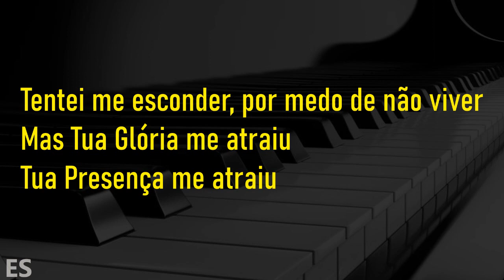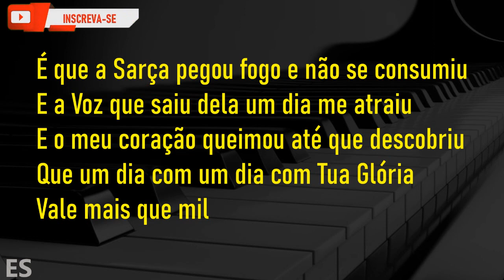Me Atraiu ( PLAYBACK CONTRALTO ) Gabriela Rocha - Reimagined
▷ LETRA
Me Atraiu
Composição : Abdiel Arsênio

Piano: @ErondiSoares

Eu poderia estar, em qualquer outro lugar
Mas Tua Glória me atraiu
Tua Presença me atraiu
Tentei me esconder, por medo de não viver

É que a Sarça pegou fogo e não se consumiu
E a Voz que saiu dela um dia me atraiu
E o meu coração queimou até que descobriu
Que um dia com Tua Glória vale mais que mil (2x)

Atraído pela Tua Presença, não me vejo sem a Tua Presença

Atraído pela Tua Presença, não me cansarei da Tua Presença (2x)
Essa chama não se apaga e não se apagará (16x)